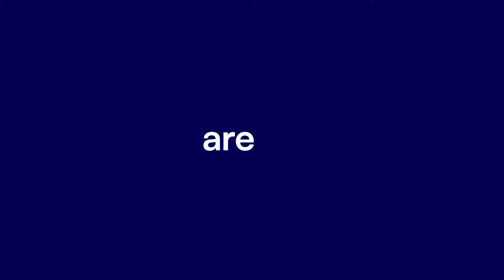PeopleStrong Brand Reveal: A Collective Vision of People Passionate about HR and Technology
We take great pride in serving 500+ top enterprises across APAC. Our new identity reflects our mission to redefine the HR Tech space- once again. We are here, to power your momentum in the talent economy. Let us show you why we are AsiaPac’s choice of HR Tech.